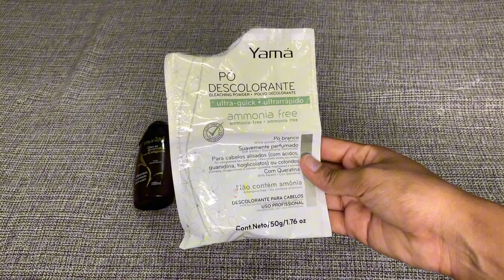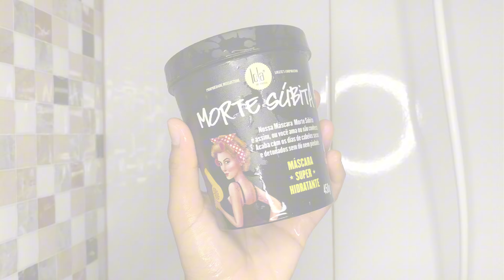SPA DAY *completo em casa*🚿💆🏽‍♀️| cabelo, skincare, descoloração, depilação, unhas, pele 💗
SPA DAY completão - rotina capilar, descoloração, depilação, rotina de banho, cabelo, skin care, self care, unhas 💅

-crescimento acelerado
-combate a queda
-preencher falhas
-controle da oleosidade